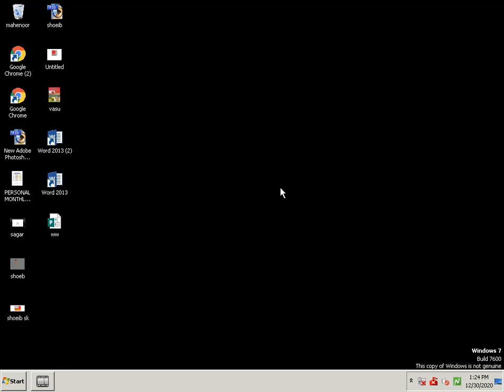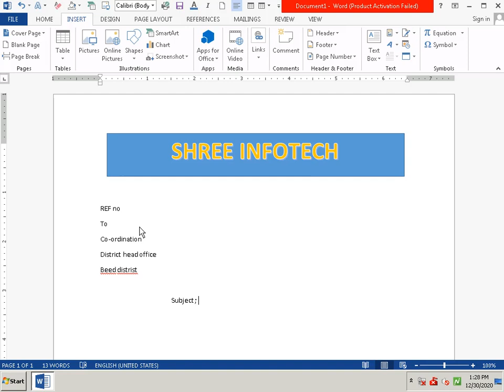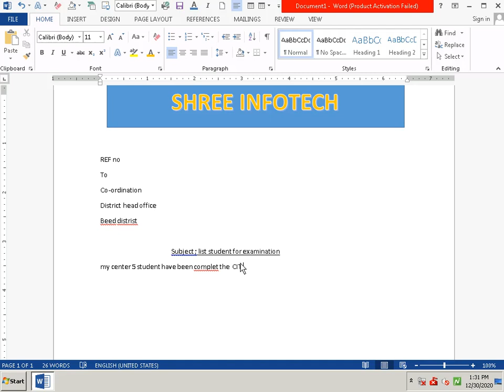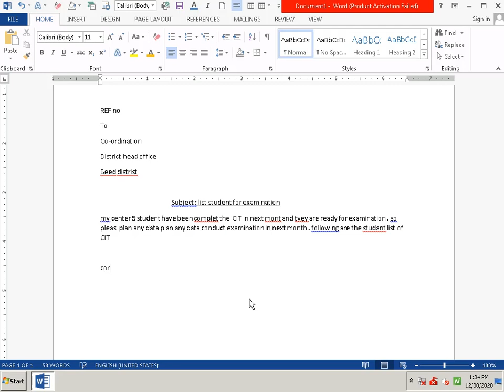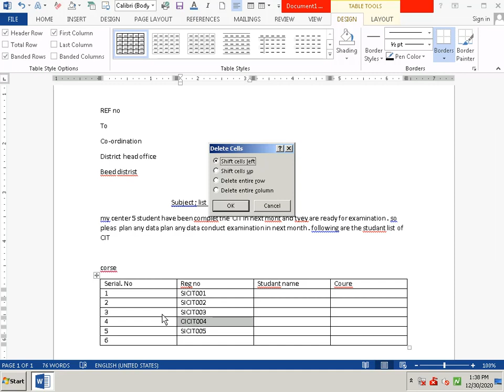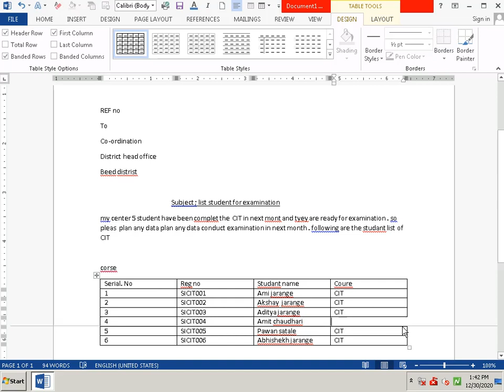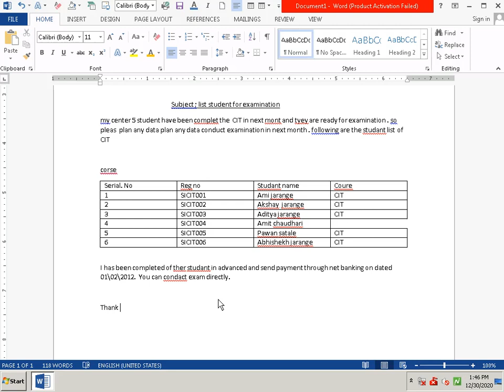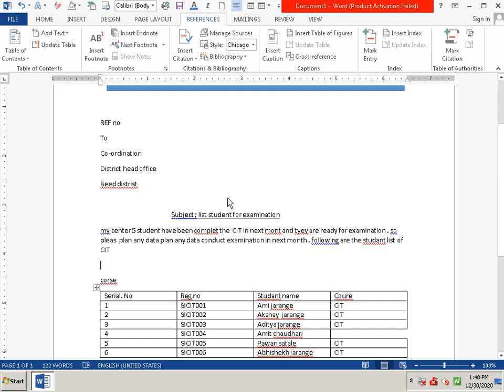Letter Writing in MS Word | Created by Amit Jarange | Shree Infotech Student Outputs